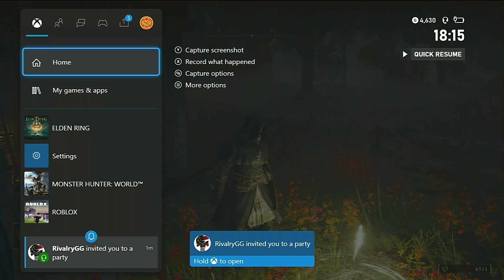Bell Bearing Hunter & Deathbird Boss ELDEN RING Indonesia Yuk Main #21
Time Stamp :
02:08 - Bell Bearing Hunter Boss
14:29 - Bone Peddler's Bell Bearing
17:11 - Deathbird Boss
30:18 - Blue Feathered branchsword

GT : hantu57
add nintendo switch FC : SW - 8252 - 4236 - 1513

Salam

Han7